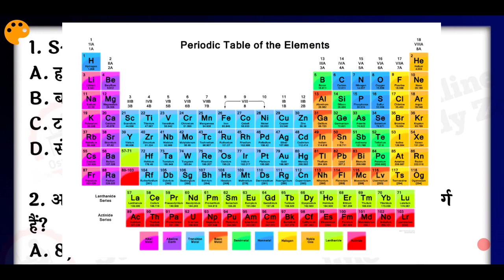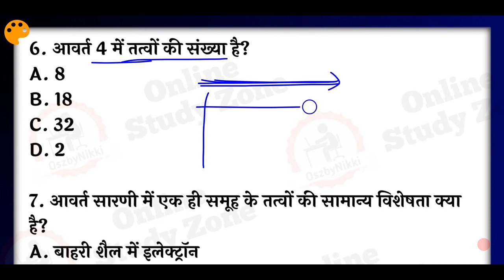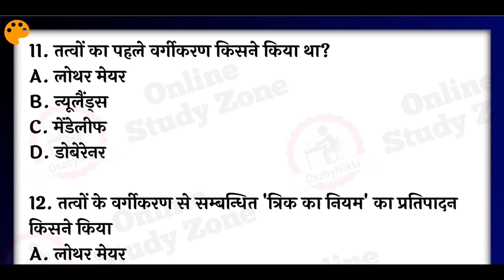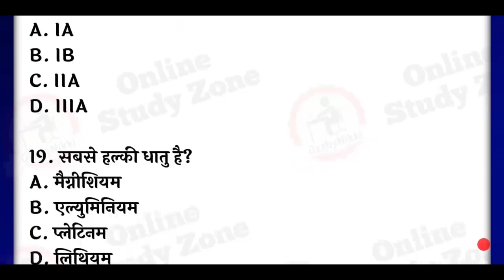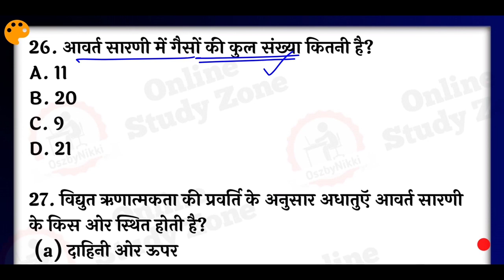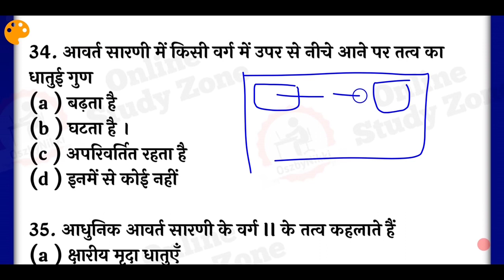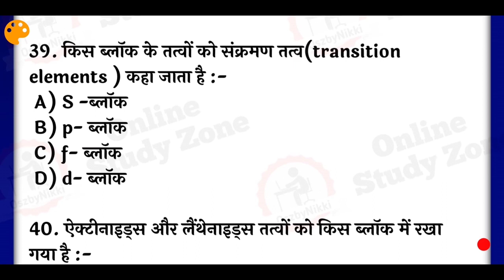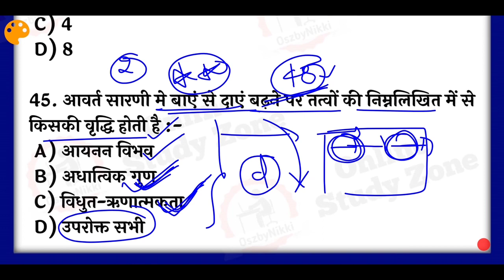Topic-30 | आवर्त सारणी MCQs | Important Topics For Bihar SI Pre Exam 2021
Aaj ke is Video me maine आवर्त सारणी MCQs le kar aaya hoon. Is Video me maine Sabhi important MCQs ko Cover kiya hain Jo Aane wale Exam ke liye Important hain.. Is Video ko End tak dekhiye आवर्त सारणी MCQs Cover kijiye..

Science Practice Set:- 1100 Mcqs